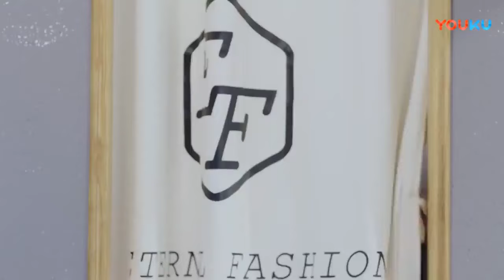速看EP17|霸總為了感謝灰姑娘帶著她去商場買買買，灰姑娘徹底被他征服。【最動聽的事 I Hear You】